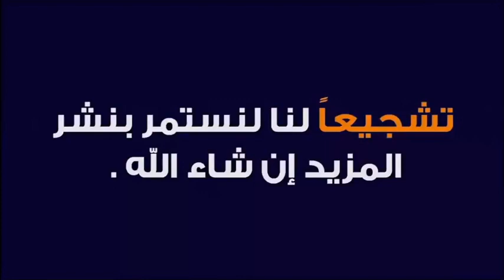إذا احب الله عبدا ابتلاه 🕌 الدكتور طيب كريبان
جديد 2021 : إذا احب الله عبدا ابتلاه 🕌 مع الدكتور طيب كريبان
 ▬▬▬▬▬▬ஜ۩☺۩ஜ▬▬▬▬▬
 ▬▬▬▬▬▬ஜ۩☺۩ஜ▬▬▬▬▬
⛔ أحبابي الكرام ، إذا أعجبكم الفيديو رجاءاً لا تنسوا :

 ▬▬▬▬▬▬ஜ۩☺۩ஜ▬▬▬▬▬
مواضيع سابقة

🕌 عَنْ أَبِي هُرَيْرَةَ، عَنِ النَّبِيِّ صَلَّى اللهُ عَلَيْهِ وَسَلَّمَ قَالَ:
 ▬▬▬▬▬▬ஜ۩☺۩ஜ▬▬▬▬▬
⚠️ توضيح مهم ❗

 ▬▬▬▬▬▬ஜ۩☺۩ஜ▬▬▬▬▬
# هاشتاغ الموضوع #